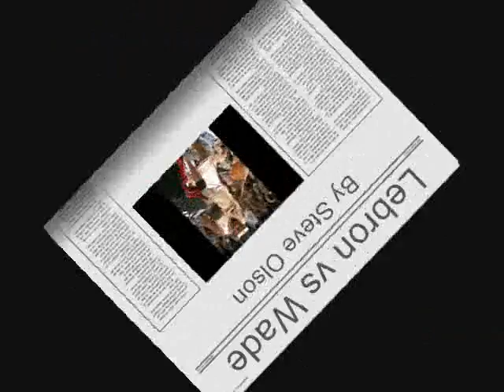LeBron James vs Dwayne Wade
basketball mix